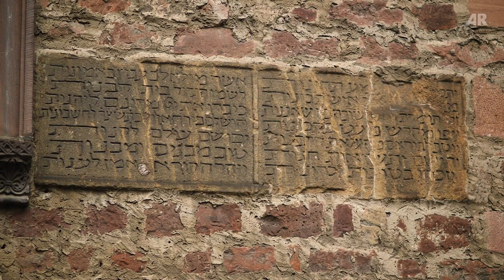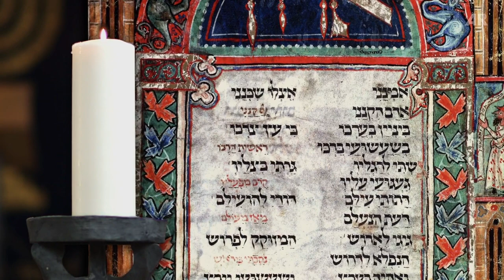Jerusalem am Rhein - Die SchUM-Städte Speyer, Worms und Mainz (Trailer)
Ausschnitt aus der Produktion „Geschichte des Judentums II – Vom Mittelalter bis zur Reformation"